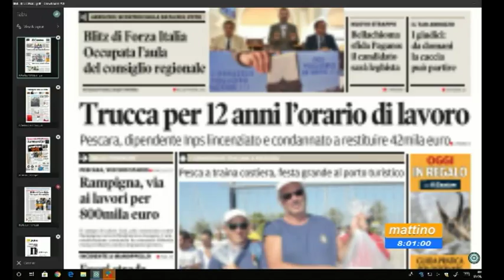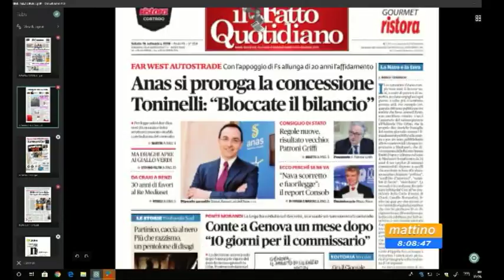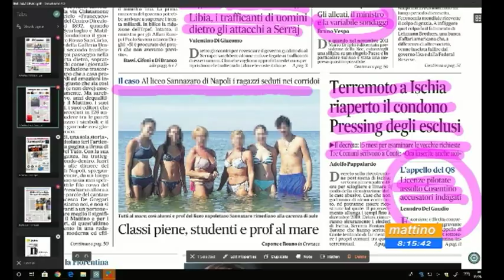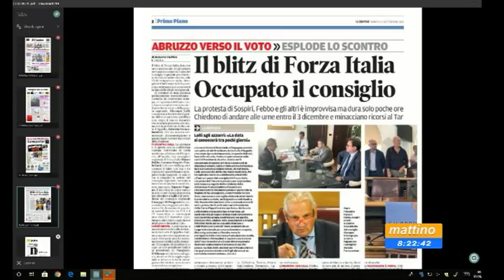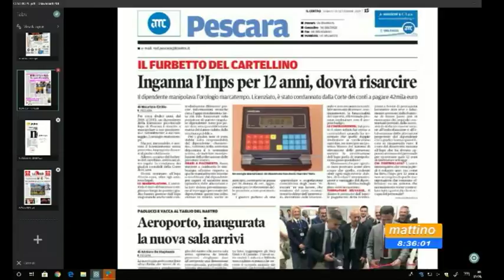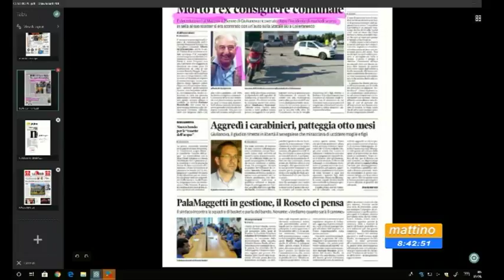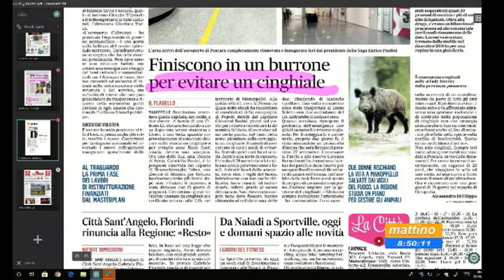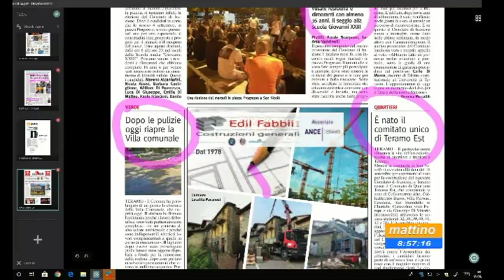Mattino 6 rassegna stampa di sabato 15 settembre 2018